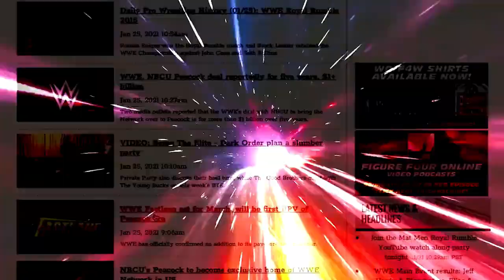Bron Breakker wins the NXT title at New Year's Evil: Wrestling Observer Live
Bryan and Mike recap NXT New Year's Evil, which saw Bron Breakker defeat Tommaso Ciampa to win the NXT Championship. [January 5, 2022]